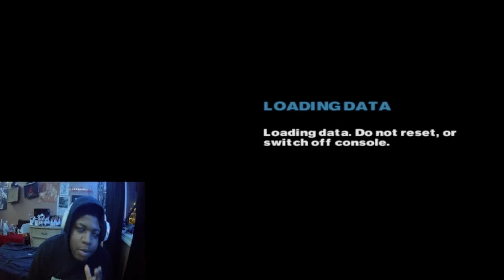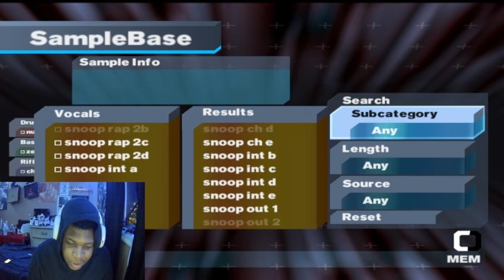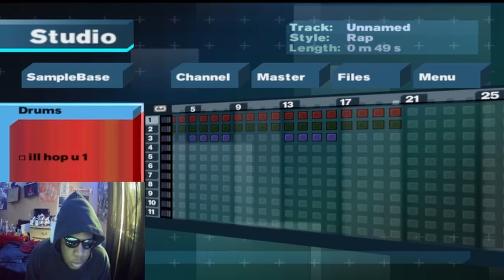PUT ME IN THE STU! MTV MUSIC GENERATOR 3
WE  ON DIS GAME COOKIN UP SOME HEAT COME TAP IN !
COME JOIN THE CREATIVE NATION FOR MORE GAMEPLAYS,STORYTIMES & MORE !
FINAL BEAT TIMESTAMP 52:58-54:35